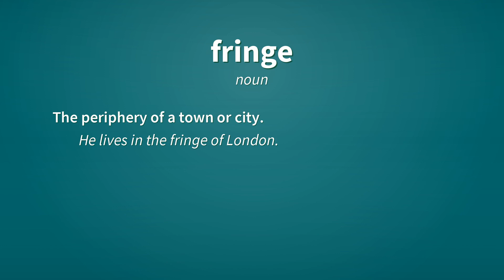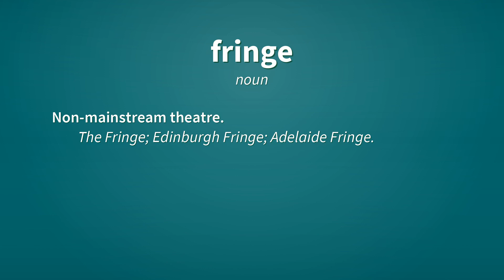Fringe | Definition of fringe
See here, the definitions of the word fringe, as video and text.

fringe (noun)
    A decorative border.
        The fringe of a picture.

fringe (noun)
    A marginal or peripheral part.

fringe (noun)
    Those members of a political party, or any social group, holding unorthodox views.

fringe (noun)
    The periphery of a town or city.
        He lives in the fringe of London.

fringe (noun)
    That part of the hair that hangs down above the eyes; bangs.
        Her fringe is so long it covers her eyes.

fringe (noun)
    Non-mainstream theatre.
        The Fringe; Edinburgh Fringe; Adelaide Fringe.

fringe (adjective)
    Outside the mainstream.

fringe (verb)
    To decorate with fringe.

fringe (verb)
    To serve as a fringe.

Reference:
    fringe